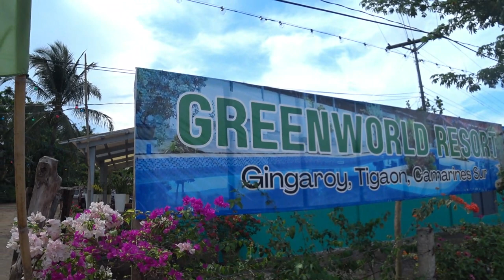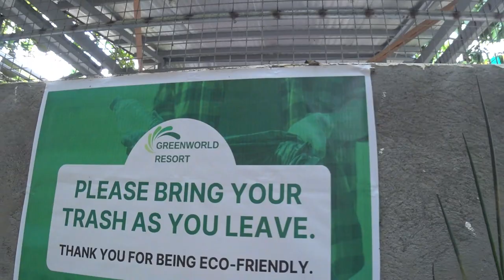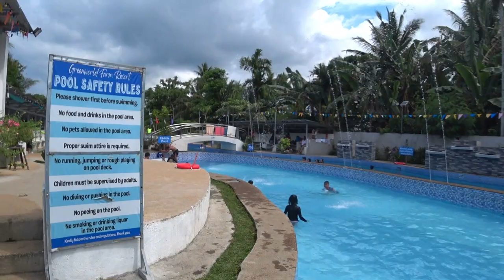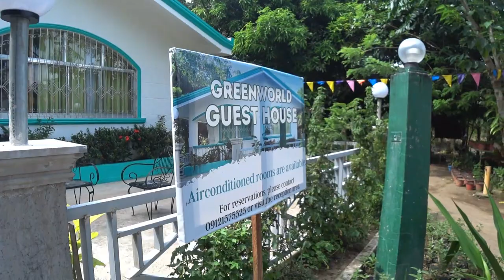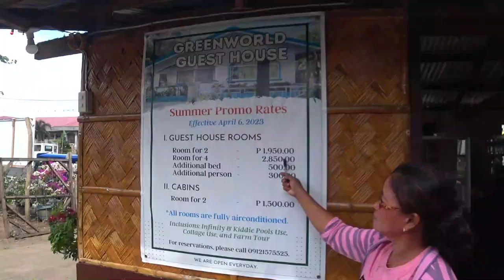GREENWORLD RESORT PREVIEW, Camarines Sur, Philippines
The fine folks at this resort allowed us to check out their resort here in Tigaon, Camarines Sur.  We did NOT check in here, just a little checking it out!  I thank them for that.

Camera:  SONY FDR X3000
Microphone:  RODE
Editing Program:  Wondershare Filmora 12

Paulie is on these social media Platforms:
Rumble
Odysee